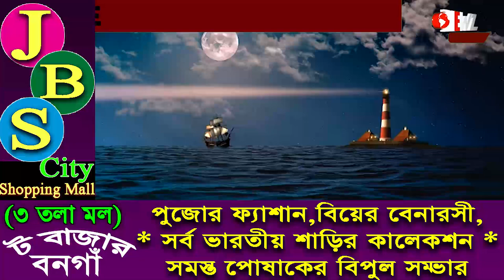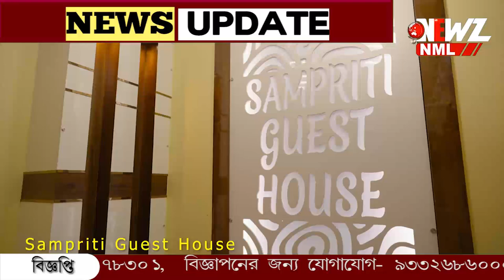আলো জ্বালাতে বেতন ৩০ কোটি! তবুও লোক পাওয়া যেত না কাজে।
আলো জ্বালাতে বেতন ৩০ কোটি! সাথে নানা সুবিধা। তবুও লোক পাওয়া যেত না কাজে।  কি এমন চাকরি?? দেখে নিন..